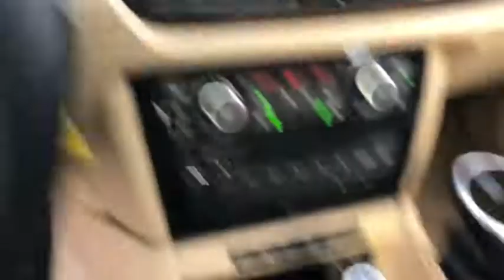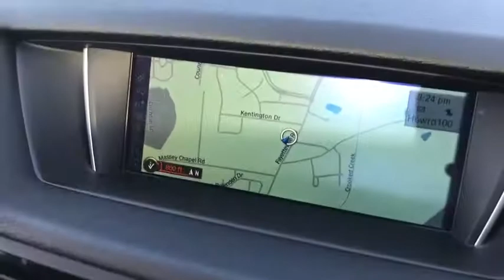2014 BMW X1 Durham, Chapel Hill, Raleigh, Cary, Apex, NC 4109026A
2014 BMW X1
2014 BMW X1 AWD 4dr xDrive28i - Stock#: 4109026A - VIN#: WBAVL1C52EVY10246

409 S Roxboro St.

FUEL EFFICIENT 33 MPG Hwy/22 MPG City! CARFAX 1-Owner, Clean. Navigation, Moonroof, Heated Seats, CD Player, Turbo Charged, Dual Zone A/C, All Wheel Drive, Chrome Wheels, LIGHT FINELINE WOOD TRIM, HEATED FRONT SEATS, LIGHTING PACKAGE KEY FEATURES INCLUDE: Turbocharged, CD Player, Dual Zone A/C. Rear Spoiler, All Wheel Drive, Onboard Communications System, Chrome Wheels, Steering Wheel Controls, Child Safety Locks, Heated Mirrors. OPTION PACKAGES: ULTIMATE PACKAGE Rear-View Camera, Remote Services, Universal Garage-Door Opener, BMW Online, Park Distance Control, Satellite Radio, Lumbar Support, Comfort Access Keyless Entry, Voice-Command, Auto-Dimming Interior & Exterior Mirrors, Auto-Dimming Rearview Mirror, Navigation System, BMW Apps, Enhanced USB & Bluetooth w/Smartphone Integration, Power Front Seats w/Driver Seat Memory, Real Time Traffic Information, Panoramic Moonroof, Interior Mirror w/Compass, Ambiance Lighting, M SPORT LINE Increased Top Speed Limiter, Performance Control, Shadowline Exterior Trim, Sport Suspension, High-Gloss Roof Rails, Anthracite Headliner, M Sports Leather Steering Wheel w/Paddle Shifters, Wheels: 18 x 8 M Light Alloy Double Spoke Style 355 M, M Sport Package, Tires: P225/45R18 AS Run Flat, Dark Crosshatch Aluminum Trim, Aerodynamic Kit, Sport Seats, 8-way power adjustable front seats w/adjustable back bolsters, 2-way manual thigh support, 2-way manual headrests and driver's seat and mirror memory, LIGHTING PACKAGE Xenon Headlights, Adaptive Light Control, HEATED FRONT SEATS, LIGHT FINELINE WOOD TRIM. BMW xDrive28i with Black Sapphire Metallic exterior and Sand Beige interior features a 4 Cylinder Engine with 240 HP at 5000 RPM*. Pricing analysis performed on 1/11/2019. Horsepower calculations based on trim engine configuration. Fuel economy calculations based on original manufacturer data for trim engine configuration. Please confirm the accuracy of the included equipment by calling us prior to purchase.